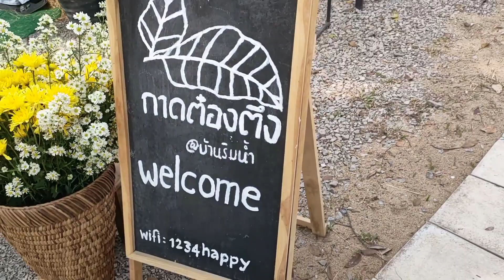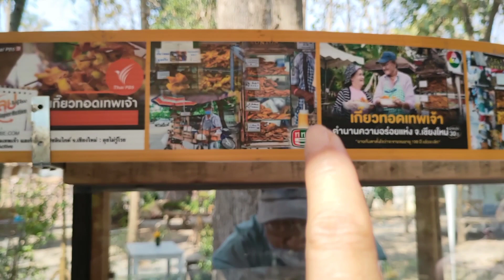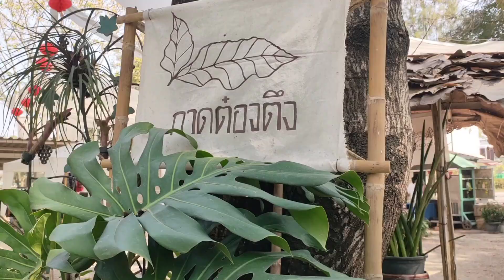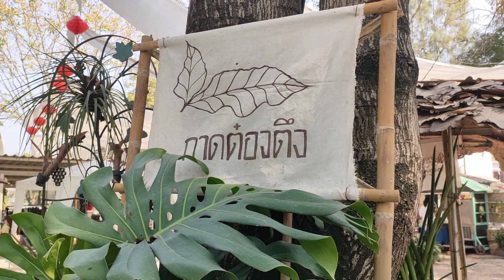กาดต๋องตึง บ้านริมน้ำ ตลาดนัดเสาร์-อาทิตย์